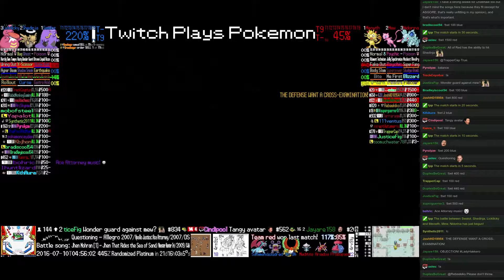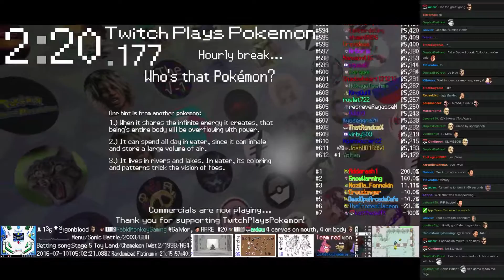Twitch Plays Pokémon Battle Revolution - Match #49534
Match #49534 [Blue: Swalot, Shedinja, Lickilicky] vs [Red: Meowth, Mew, Nidorina]